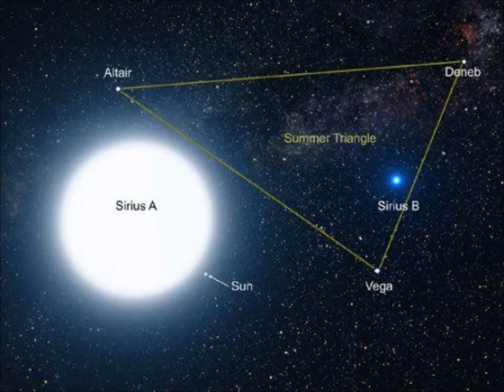Maria Madalena de Siriús Alpha para filho(a)s do Grande Sol Central Galáctico no Planeta Terra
Maria Madalena consciência de Siriús Alpha para filho(a)s do Grande Sol Central Galáctico no Planeta Terra em missão de auxílio.
Canalização: E.M.
Edição do Vídeo: Juliane Karine da Cruz Cordeiro